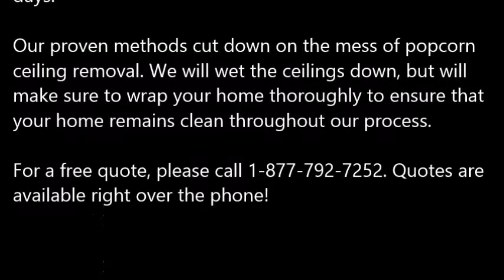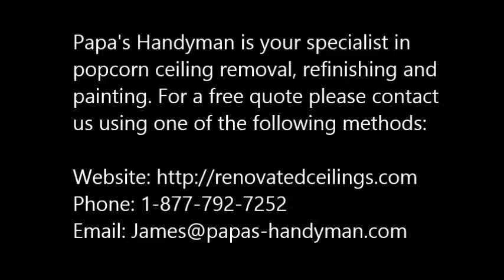Popcorn Ceiling Removal Van TX, Popcorn Removal Van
Popcorn Ceiling Removal Van, TX
REMOVE POPCORN CEILING Van, TX
Papa's Handyman provides "Popcorn Ceiling Removal" services to clients in Van, TX - Entire Van County area.

Specializing in "popcorn ceiling removal" in the homes of and around Van, TX, refinishing and painting. Remove your Van, TX popcorn ceilings simply, with the expert help of Papa's Handyman. Since 1970, Papa has been a trusted expert in the Drywall trade. When popcorn ceilings, also known as acoustic ceilings, fell out of popularity in the mid 1980′s.

1.) What are the benefits of removing popcorn ceilings?
2.) Will I have to leave the house while the crew is working?
3.) What type of texture do I have a choice of in place of the popcorn ceilings?
4.) What type of paint should I use after the popcorn ceiling and refinishing phase?
5.) Do you have to come and look at the project to give me a quote?
6.) Does wetting down popcorn ceilings reduce dust?
7.) What is the cost for popcorn ceiling removal?

POPCORN CEILING REMOVAL COST — Averages as low as $0.60 cents on up to $2.75 per square foot, but some popcorn ceiling removal services do not just base cost estimates off of square footage... You're probably wondering, what is the cost to remove popcorn ceilings in my area of Van TX? Is it expensive? Do I have to move my things out?

Related Links:
ASBESTOS Popcorn Removal Cost -